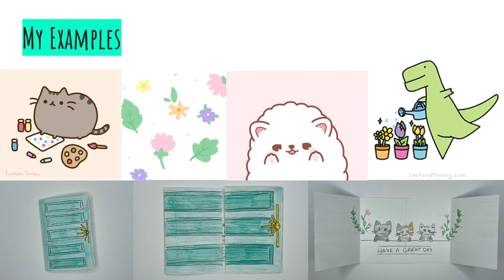A-Door-Able Surprise Updated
READ ME!
Post your feedback and creations using the link below or use ADoorAbleSurprise on Instagram!

Towson University, Spring 2021. Art Education. Originally created to teach art to New Song Academy in Baltimore, MD.